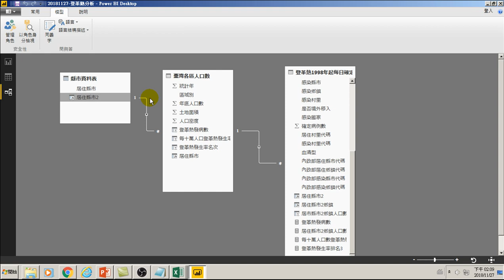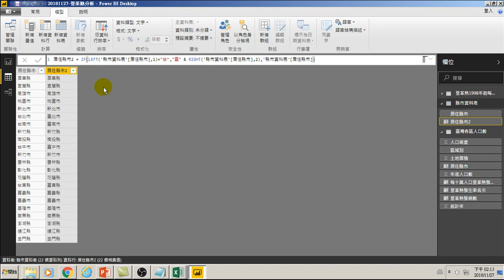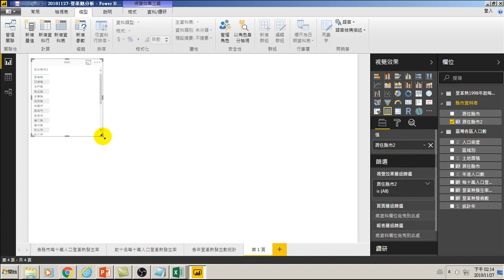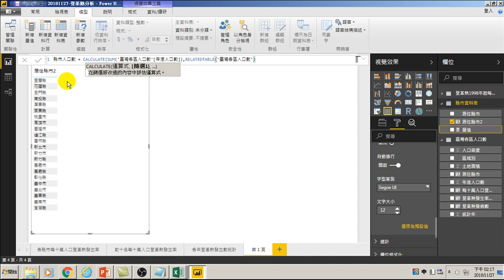用Power BI做大數據分析進階-68.新增量值與新增資料行都可以RelatedTable計算各縣市人口數